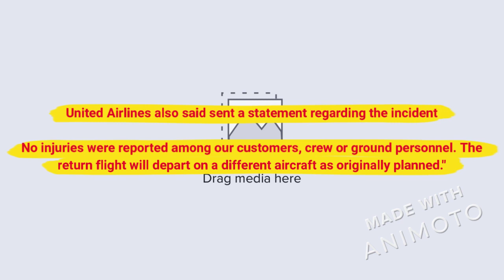Airplane carrying USC Football Team tips onto back wheels on runway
The United Airlines plane transporting the USC Football Team to Pullman, Washington, ahead of their matchup against Washington State Cougars was seen tipped on its back wheels while parked on the runway. It was reported that almost half the team was still on board the airplane when this happened.

United Airlines sent a statement regarding the incident.

"United flight 2509 flying from Los Angeles, California to Lewiston, Idaho landed without incident. Due to a shift in weight and balance during the offloading process, the tail of the aircraft tipped backward. No injuries were reported among our customers, crew or ground personnel. The return flight will depart on a different aircraft as originally planned."